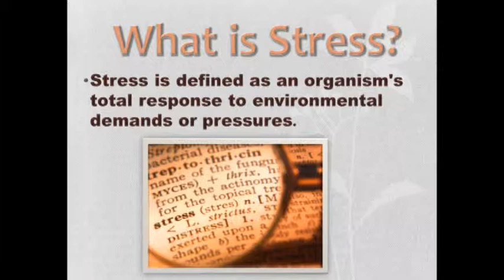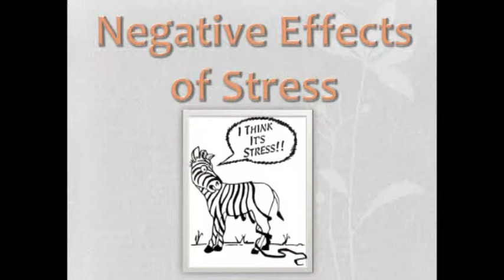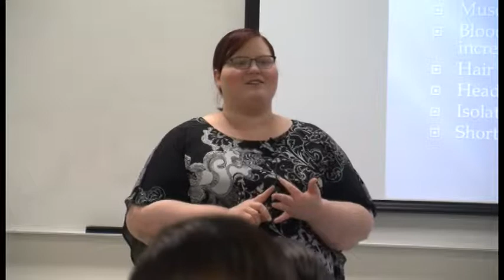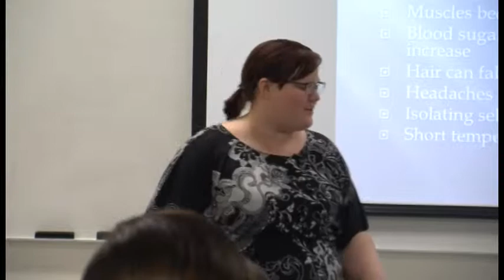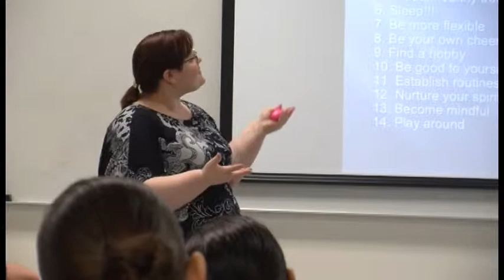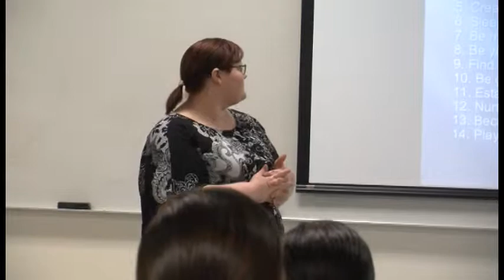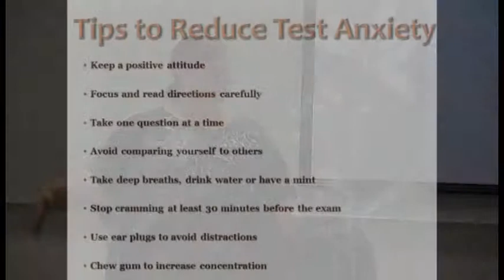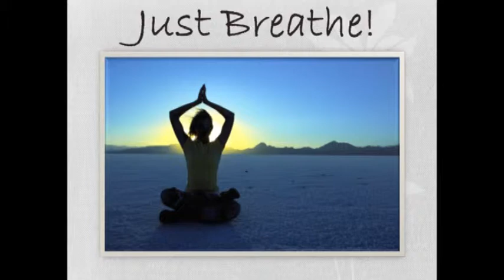Stress Relief Workshop 2014